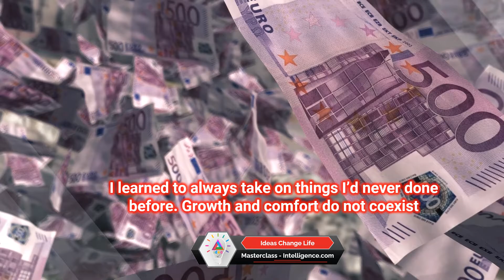English Quotations, Success, Wisdom, Happiness, Business, Growth, Motivations